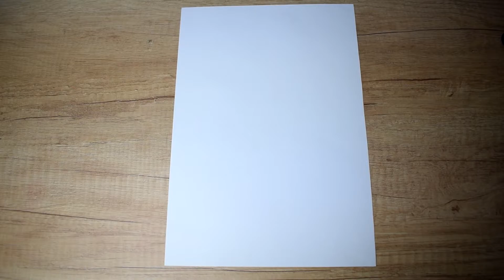Drawing a beautiful GIRL (@＾◡＾)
In this video you can see how to draw a beautiful girl using colored pencils (Prismacolor premier).
Write about your ideas for next video.